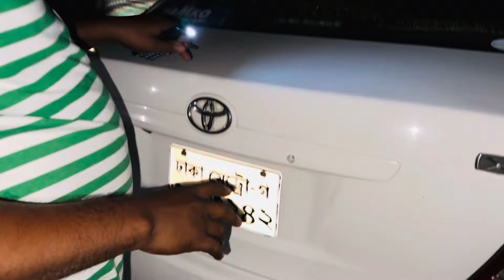আব্বু চলে যাওয়ার আগে আমার হাতে কিছু টাকা দিয়ে গেল বাবারা বুঝি এমনই হয় তাদের রাজকন্যার জন্য||TANJU